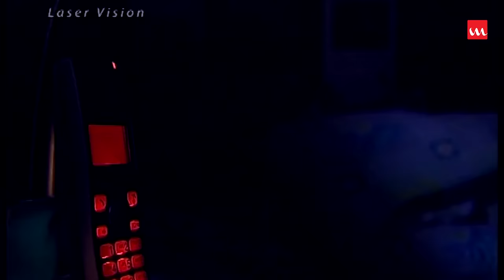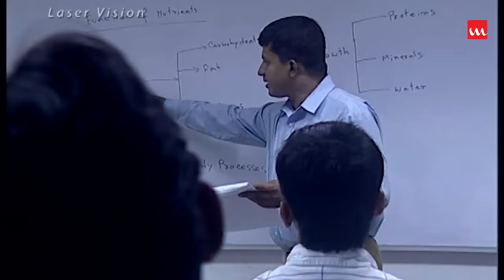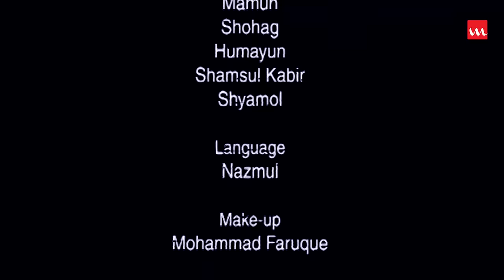Shopner Bilat | স্বপ্নের বিলাত | Chanchal Chowdhury | Tarin | Monir Khan Shimul | Giasuddin Selim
Drama Name – Shopner Bilat - স্বপ্নের বিলাত
Major Cast – Chanchal Chowdhury, Tarin, Monir Khan Shimul, Anushah, Mostafa Kamal, Orindam Dutta, Rowshan Ara Runa, Ziaur Rahman, Fazlur Rahman Babu, Runa Khan
Script & Direction – Giasuddin Selim
Story Time: 44:16